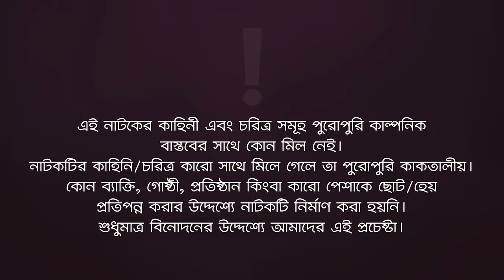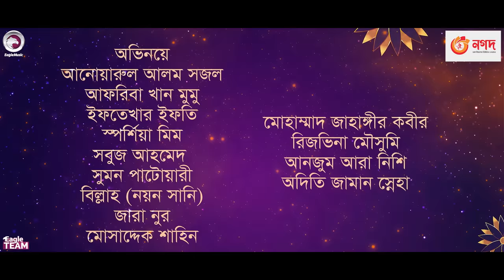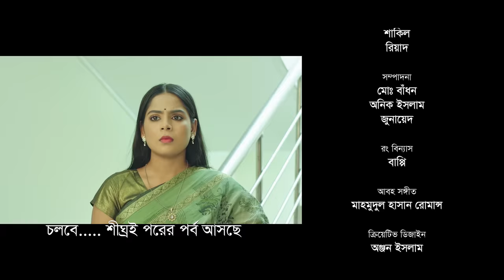Barabari Maramari 5 | বাড়াবাড়ি মারামারি ৫ | Sajal | Mumu | Bangla New Natok 2023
New Natok Barabari Maramari

Story/Script: Md. Hasan Hafizur Rahman
Cast: Anwarul Alam Sajal, Afreba Khan Mumu, Iftekhar Ifti, Sporshia Mim, Sabuj Ahmed, Sumon Patwary, Noyon Sunny, Shiplu, Zara Noor, Mosaddik Shahin, Mohammad Jahangir Kabir, Rezvena Mousumi, Anjum Ara Nishi, Aditi Zaman Sneha, Sumon Shah, Forhad Ahmed, Mohsin, Zahid.
Asst Director: Mahbubul Alam Niloy
DoP: Mohammad Sujon, Johir Rayhan, Shohel, Noyon Molla
Edit: Md. Badhon, Junayed, Anik Islam
Color: Bappi
Background Score: Mahmudul Hasan Romance
Creative Design: Anjon Islam

Production Manager: Sumon Patwary, Rana Sheikh
Production Assistant: Jahangir Alam, Alamgir, Babu, Mohsin
Camera Crew Chief: Noyon Molla
Camera Crew Assistant: Hridoy, Md. Saleh, Shakil, Riyad
Makeup: Forhad Ahmed, Alif Zahid
Makeup Asst: Tufan
Light: Alam Hossain
Light Supply: Hridoy, Shamol, Sumon, Al Amin
Trolley: Mosharraf Islam
Post: Eagle Creative House

নতুন নাটক বাড়াবাড়ি মারামারি নাটক — Barabari Maramari New Natok 2023